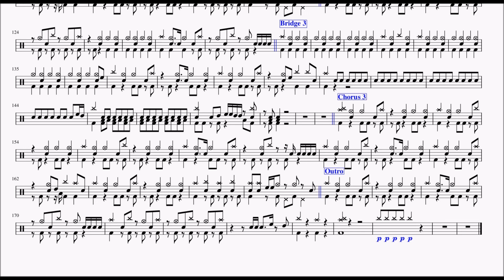拝啓、桜舞い散るこの日に【ドラム譜】まふまふ『少年ジャンマガ学園』/drum score mafumafu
tabでの打ち込みドラムを譜面化したものです。
なので精度はあまり期待しないでください。

音の強弱が再現できてなくてすんません。
弱く叩く箇所には記号「P」を記載してます。
（シンバルロールの方が適切だったかも）
シンバルチョークの箇所はそれ用の記号が無かったのでアクセントとスタッカートで表記してます。